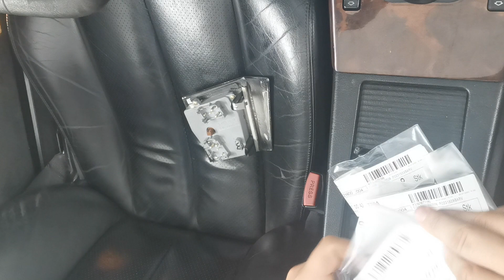SL300 R129 FEHLER DURCH SPANNUNGSABFALL GEFUNDEN! | KrisGarage